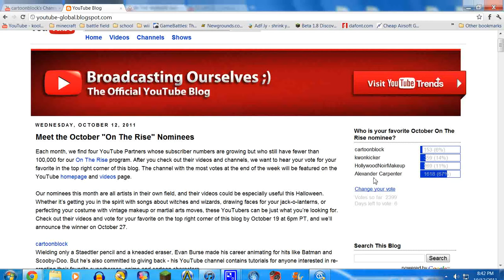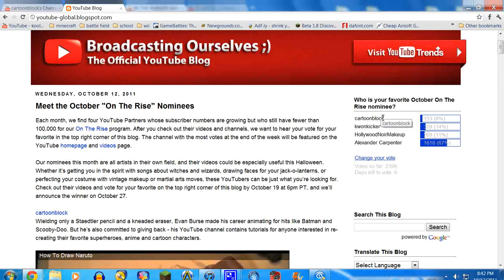check the channel out (drawing channel) cartoon block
here are the links and i would love it if you will help out a fellow artist.